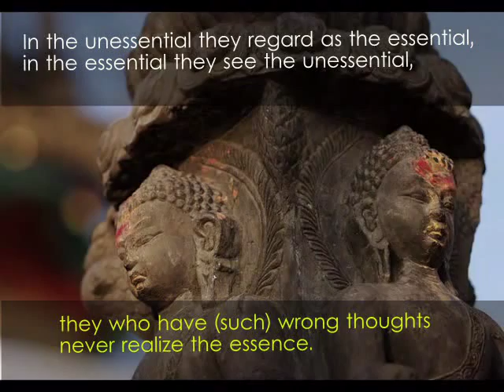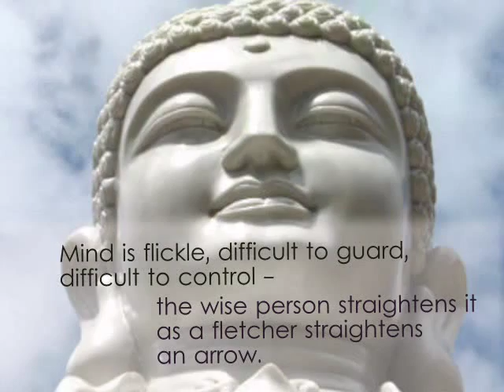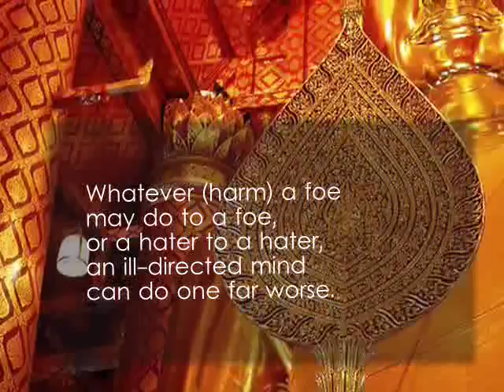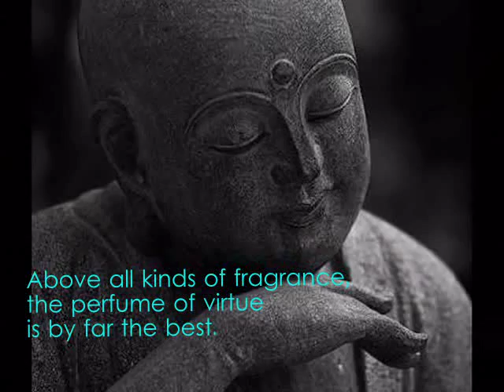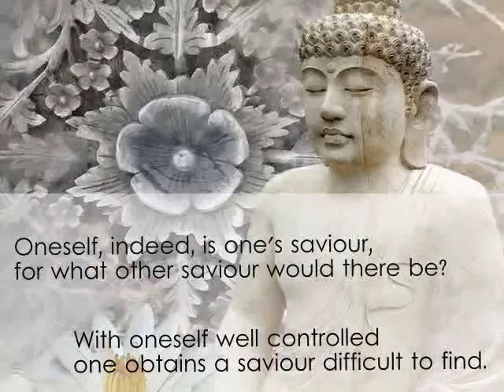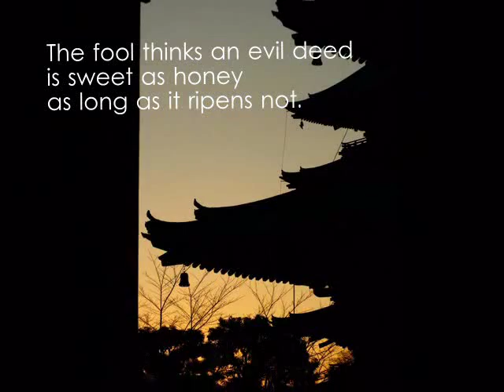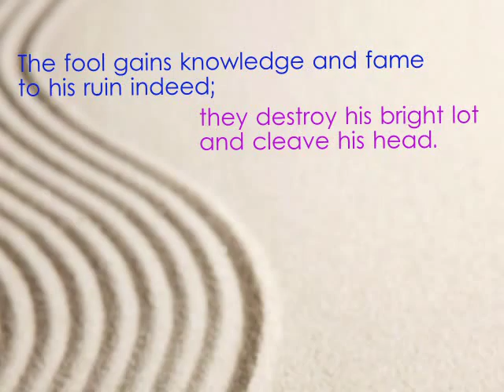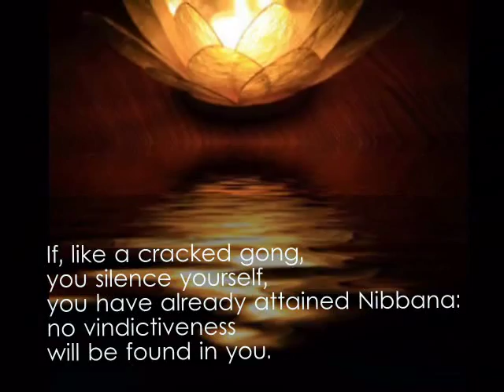Beautiful music & Inspiring words of Buddha.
Pay homage to Buddha..
Album  Nirvana  - Journey on the earth..
Artist  Chamras Saewataporn